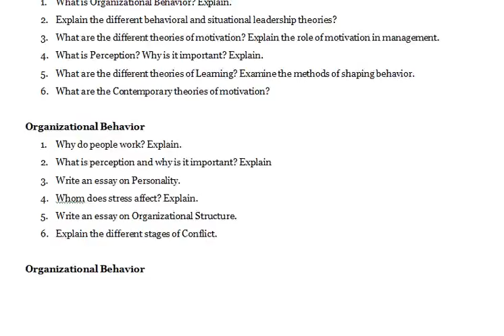Organizational Behavior - What is perception and why is it important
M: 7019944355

Organizational Behavior
1. Explain the process by which we acquire patterns of behavior.
2. Explain the factors influencing perception.
3. Explain the factors that impact organizational culture.
4. How does age affect productivity? Explain.
5. What is perception and why is it important? Explain.
6. Explain Contemporary theories of Motivation.

Organizational Behavior
1. What is Organizational Behavior? Explain.
2. Explain the different behavioral and situational leadership theories?
3. What are the different theories of motivation? Explain the role of motivation in management.
4. What is Perception? Why is it important? Explain.
5. What are the different theories of Learning? Examine the methods of shaping behavior.
6. What are the Contemporary theories of motivation?

Organizational Behavior
1. Why do people work? Explain.
2. What is perception and why is it important? Explain
3. Write an essay on Personality.
4. Whom does stress affect? Explain.
5. Write an essay on Organizational Structure.
6. Explain the different stages of Conflict.

Organizational Behavior

1. What is Perception? Explain why is it important?
2. Why is perception important? Explain the factors influencing perception.
3. Describe the contemporary theories of motivation.?
4. How does age affect productivity? Explain.?
5. Write an essay on Organizational Structure.
6. Why do people work? What are the motivational force behind people to work?

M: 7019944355